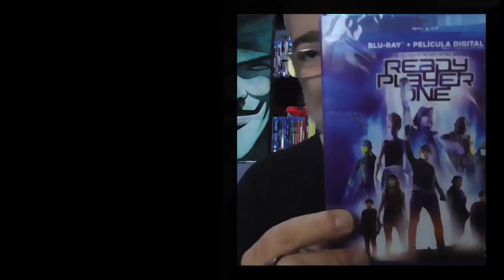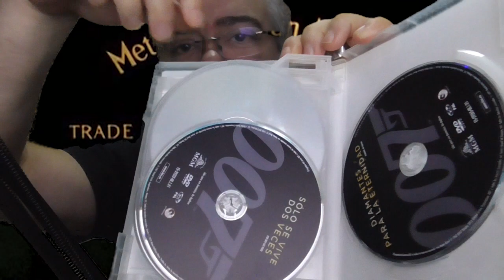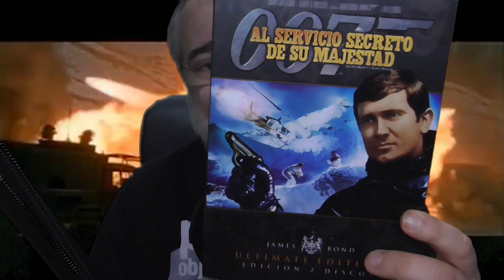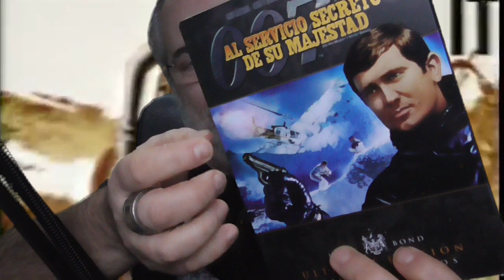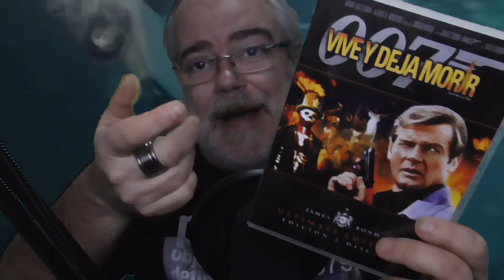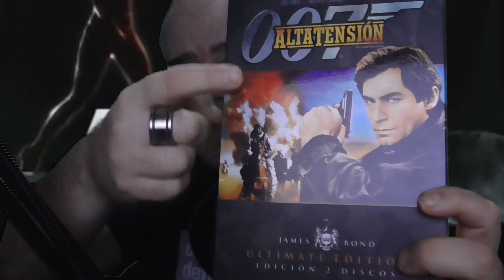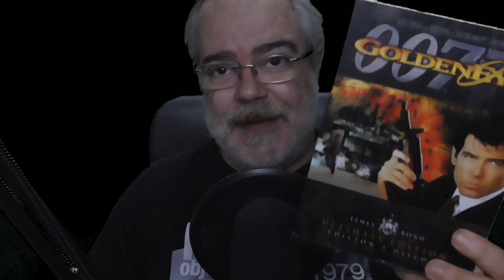Aquellos DVD: James Bond 007 🔫🔫 Ultimate Edition Collection - Docbit Movies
Os traigo un repaso por las ediciones Ultimate de la colección Bond , sobre las ediciones en general y las diferencias con los Bluray.